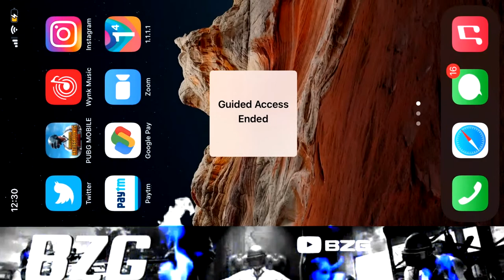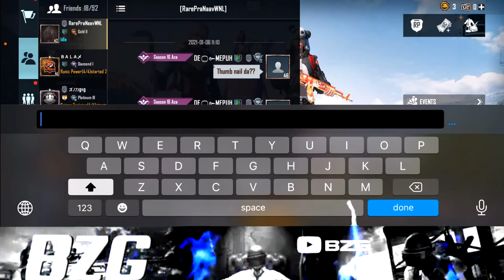iPhone 11 CONQUEROR BOLETE / SCRIMS MATCHES PUBG KR LIVE [ TAMIL].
RESPECT  THE OTHER VIEWERS , MODS AND OTHERS
. overlay editor: DrOiD TAMIL
MONTAGE AND THUMBNAIL EDITOR
SUPPORT HIM GUYES ❤ PraNaav WNL❤